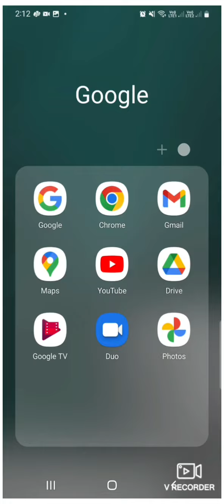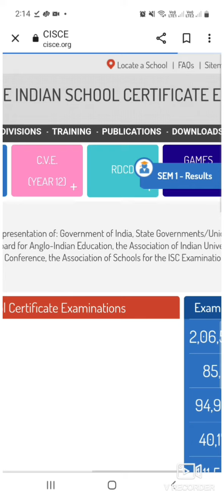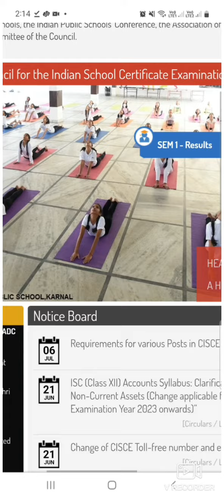How to Download Specimen Question Paper / Pattern? All Subjects. ICSE & ISC 2023. Simple steps....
Follow the simple steps to download Specimen Question Paper for all Subjects (ICSE & ISC 2023)

Click the following link Join my Telegram channel for notes and materials : History

STATE & NATIONAL LEVEL COMPETITIONS FOR STUDENTS Thank you History online

Sukanta , History online ICSE & ISC